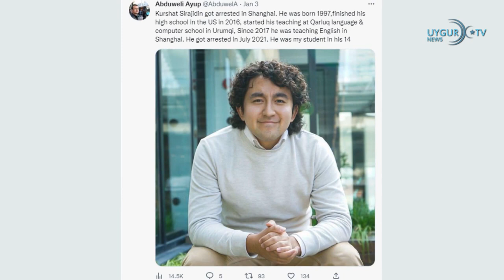5 1 2023 Китай призвал Филиппины совместно добывать природный газ и нефть в море